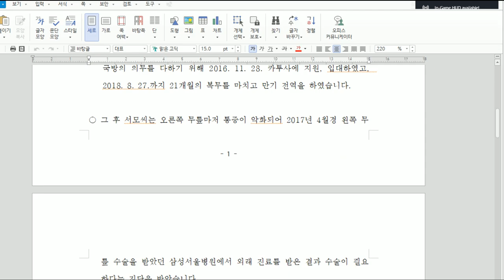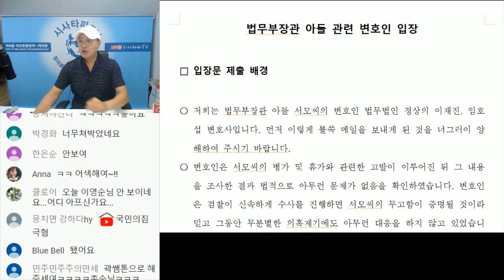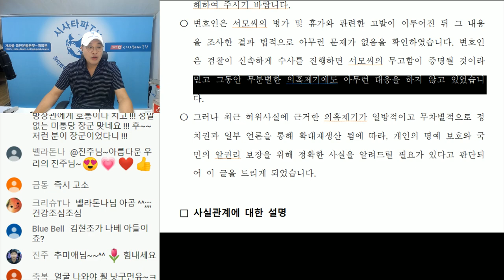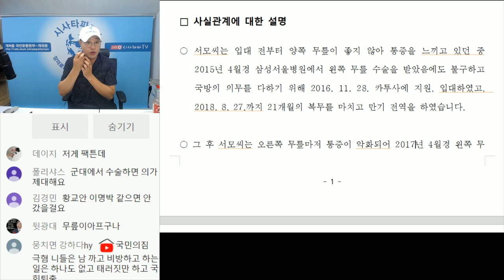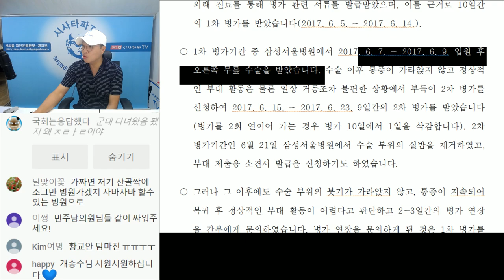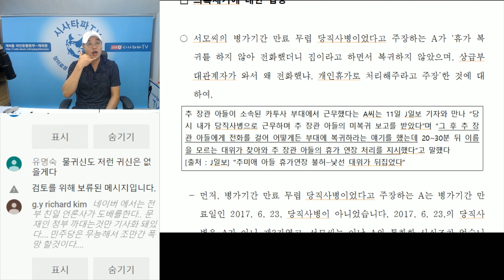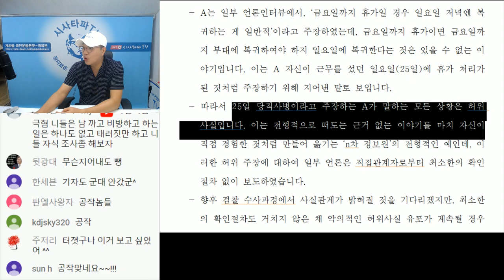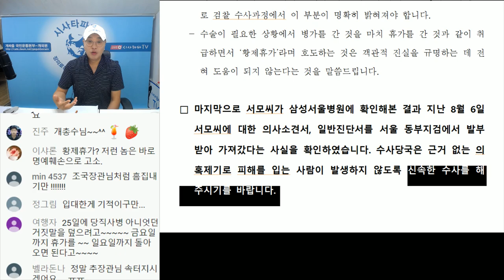시사타파tv-9월2일 풀영상-민주당 지지자들의 한계가 오고 있다. 제발 180석 힘을 발휘하라 (전화인터뷰 정청래 의원)